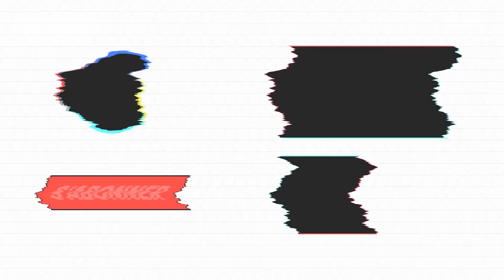LA FIN EST PROCHE, ENLEVEZ LES MASQUES ! - LE JOURNAL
- Testing pour finir, nos confrères de France Info ont téléphoné à des agences immobilières, se faisant passer pour des propriétaires cherchant à louer un bien.
- Et demandant explicitement à éviter je cite: “les profils dits arabes ou noirs afin d'éviter les problèmes de voisinage".
- Comme nos confrères, nous allons faire un Testing en appelant une boite de nuit.
- Oui le volcano bonjour
- Bonjour on voudrait réserver une table pour samedi, nous sommes 8.
- A quel nom?
- Mohamed Ben afri.
- Samedi c’est une soirée privée et en plus vous êtes en baskets..
- Mais on est au téléphone.
- Mettez vous sur le côté.

- Nous avons aussi testé un commissariat pour refaire une carte d’identité.
- Oui commissariat bonjour.
- Bonjour monsieur,  je vous appelle au sujet de mes papiers
- Une carte de séjour ?
- Non non, je voudrais juste refaire mes papiers.
- Ah. Ils étaient dans le sac que l’arabe vous a volé ?
- Non, ils ont juste expiré.
- Ah bah pour ça: voyez avec votre ambassade
- Non mais je suis française.
- Française? Toujours à nous faire chier, ces putes.

Grand superviseur suprême : Bruno Gaccio
Auteurs : Bruno Gaccio, Aude Gogny-Goubert, Patrick Chanfray
Comédiens : Aude Gogny-Goubert, Patrick Chanfray
Réalisation : Ameyes Aït-Oufella
Maquilleuses : Émilie Bak, Marie Gombeaud-Antoine
Son : Baptiste Veilhan
Direction artistique : Adrien Colrat
Diffusion : Maxime Hector
Production : Thomas Bornot
Direction des programmes  : Mathias Enthoven
Rédaction en chef : Soumaya Benaissa